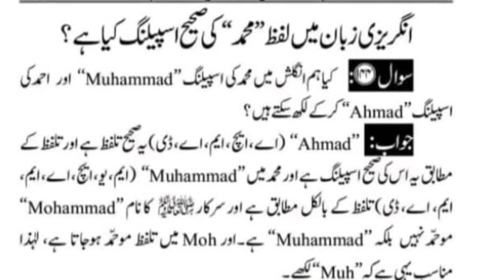Muhammad ✅ Or Mohammad ❎ || Muhammad लिखने का सही तरीका